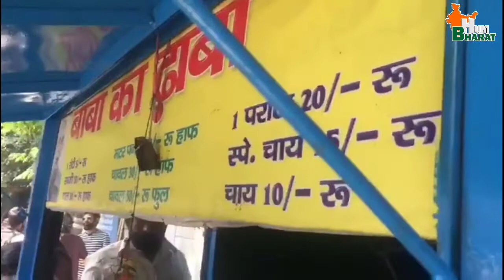Baba Ka Dhaba. बाबा का ढाबा. जीवन की दुख भरी कहानी